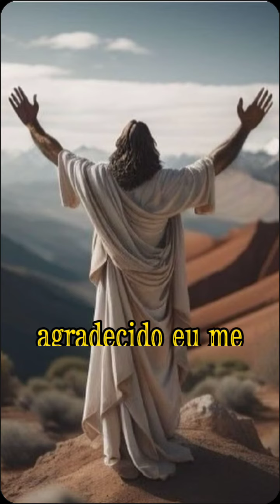Que a tua paz Senhor venha sobre nós 🙏🏻